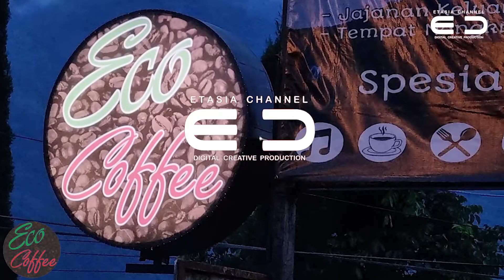I Love You - Merdeka Band Agrosepa || Spesial Tahun Baru Agrosepa Selopass-Eco Coffee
KALIBENING

Kalibening merupakan wadah seniman  yang menyuarakan tentang kelestarian dan keselamatan alam. kelompok ini meliputi segmen  :
1. Karawitan gending gending pakem,
2. Langgam Jawa,
3. Kolaborasi  Gending Jawa dan Musik Modern ( GenRock)
3. Tembang Tembang Kenangan
4. Musik Alternative

Wadah kreative seniman ini   dibentuk pada Juli 2020 oleh Yayasan Anugrah Nusa Bangsa Indonesia.

Semua karya karya kreative  Kalibening ditayangkan secara  resmi melalui  ETASIA CHANNEL yang ditampilkan dengan berbagai latar belakang  pangggung alami sebagai  venue yang dimiliki Etasia Channel  seperti di: Agrowisata Selopass (AGROSEPA)  , Ekowisata Taman Air Indonesia (ETASIA) , Wanawisata Gunung Madu dll

Selamat menikmati.

Reservation :
Venue & Resort-
Weeding-Expo-Meeting- Convention-Seminar-Talkshow-Outboud-Camping dll

sdr Ina cp 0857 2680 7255